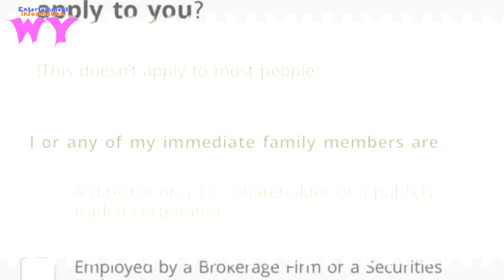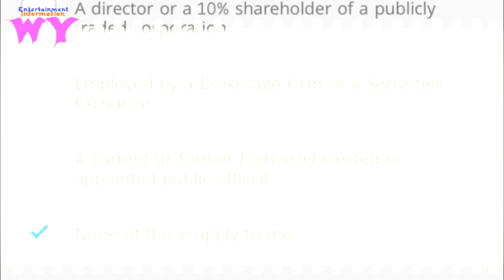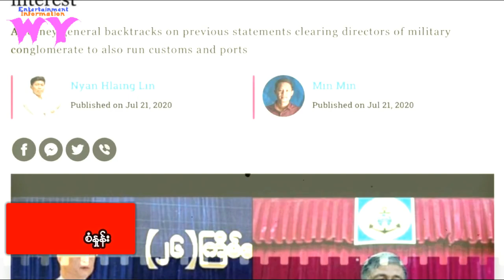စံႏႈန္း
စံႏႈန္းWY MyatTunOo#